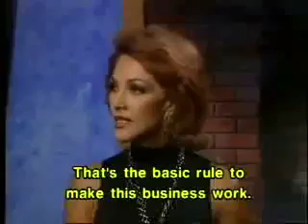TRAILER como en el cine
telenovela protagonizada por Lorena rojas y Mauricio ochman